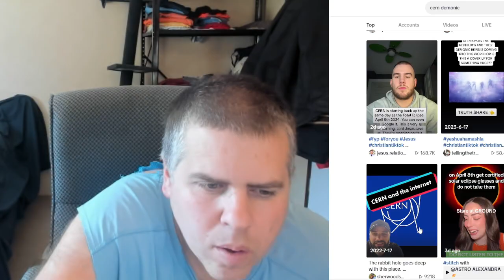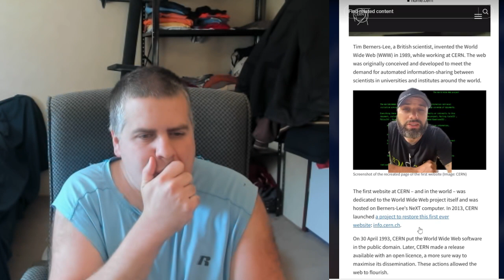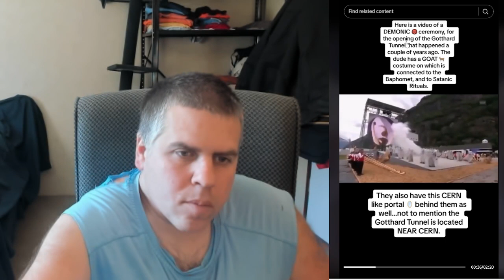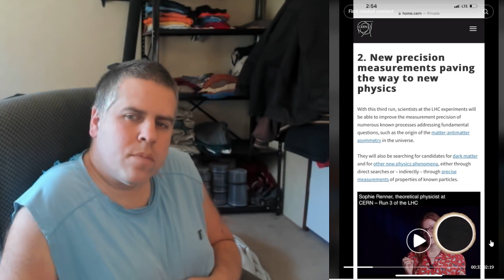Scary Solar Eclipse TikToks That Will Make You Question Reality